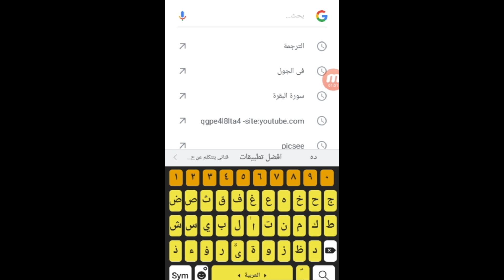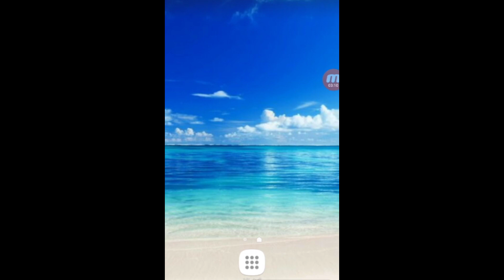الحل النهائى لمشكلة انقطاع الانترنت 2021